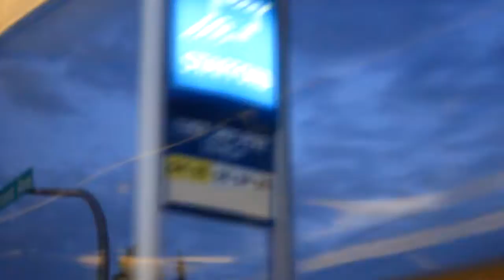1984 Flyer Industries D901A (Ex-Winnipeg Transit | MTHA 107)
This bus has a Detroit Diesel 6V71N engine and an Allison V730 with the bennett style electric transmission selector.